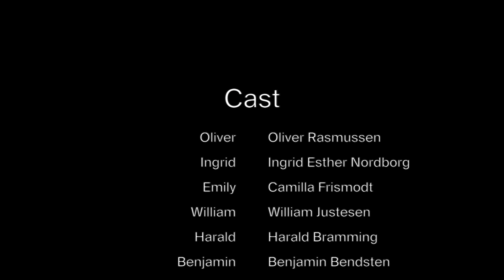Maskerne vi bærer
Skuespilsfeltet på Akademiet har skrevet og opsat stykket "Maskerne vi bærer". Stykket er et livsteater, det vil sige at det tager udgangspunkt i skuespillernes personlige oplevelser og tanker.

Akademiet på Mariager Efterskole er en overbygning for elever der har afsluttet 9 eller 10 klasse. Skolen har fokus på tro, talent- og karakterudvikling. Eleverne ansøger efter interesse ind på felterne iværksætteri, fodbold, kommunikation, skuespil, musik eller lederskab. Talentundervisningen foregår i samarbejde med mentorer som til dagligt har deres virke på området. Der er plads til 8 elever på hvert felt.

Video og redigering: Kevin Albin, Magnus Højbak og Samson Blay